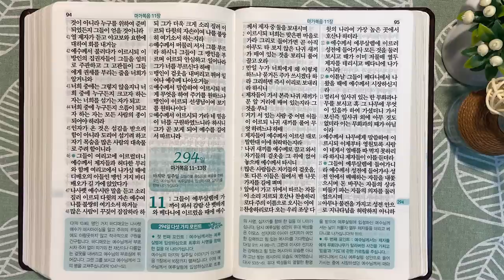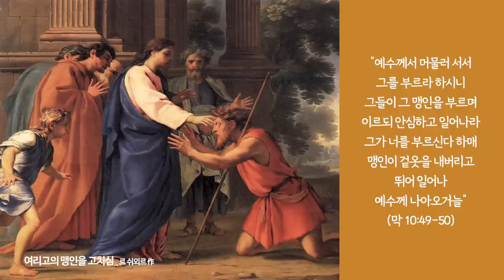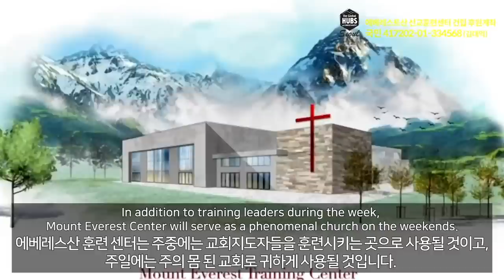여리고와 믿음이 작은 까닭 | 통독성경 293일 | 마가복음 9~10장 | 통박사 조병호의 1년1독 성경통독 | 성경지리와 역사를 통으로